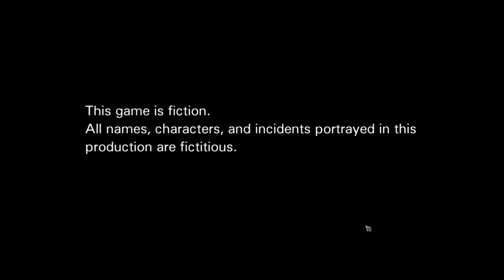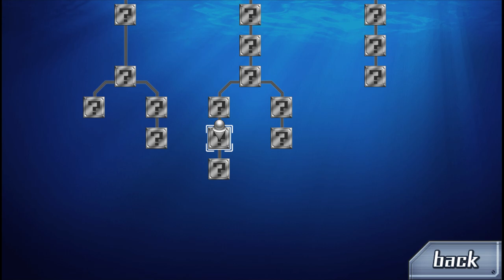The Grunting Games | Lets Play Zero Escape 999 | Blind Gameplay Part 1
Lets Play Zero Escape Nonary Games 999 Part 1! Today, Junpei learns how to speak.

Get it on Steam now.

Check out more Zero Escape 9 Hours 9 Persons 9 Doors gameplay on the playlist.

This is my Zero Escape Nine Hours Nine Persons Nine Doors blind playthrough, which I hope you enjoy as we try to escape Zero's Nonary game.

Zero Escape Nine Hours Nine Persons Nine Doors is developed and published by Spike Chunsoft Co.